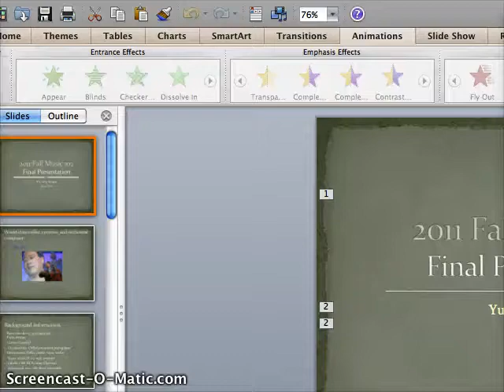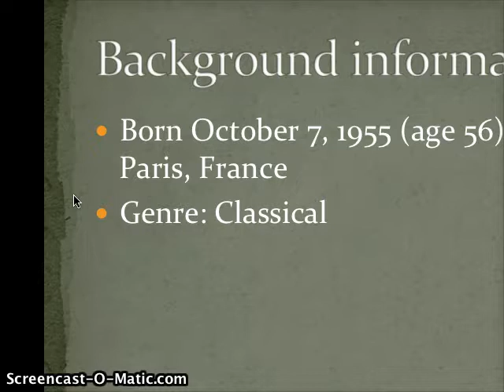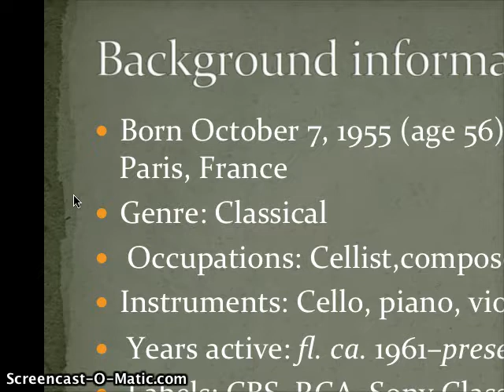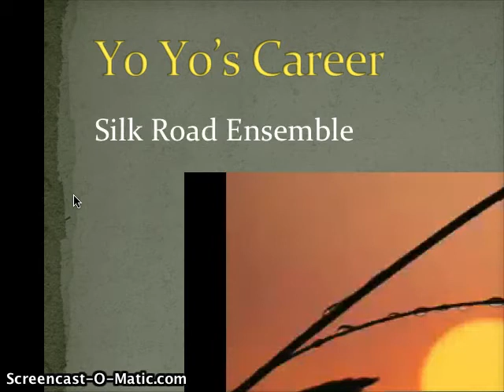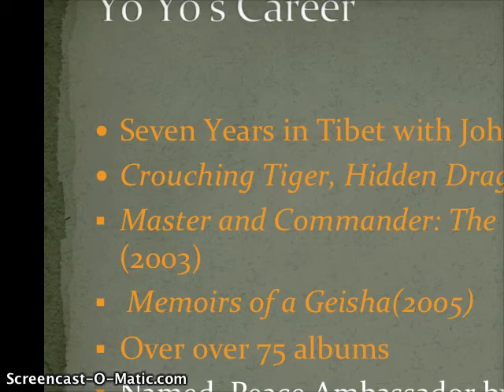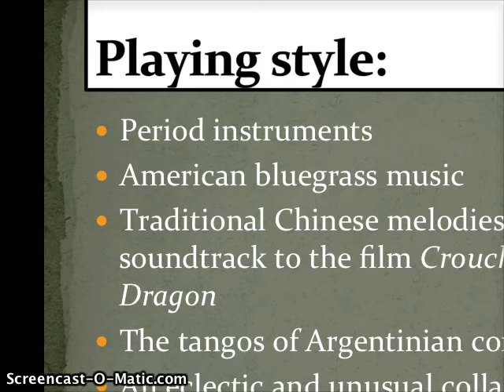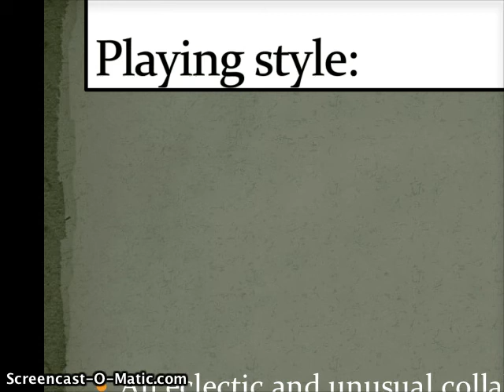Music 102 FInal mp4 ns